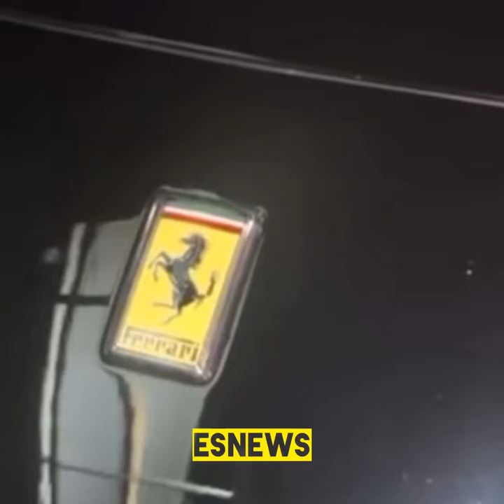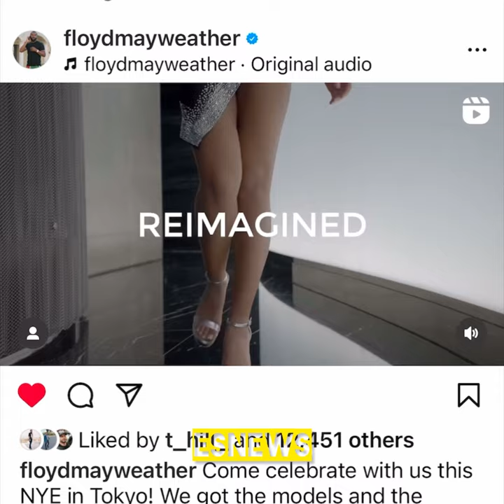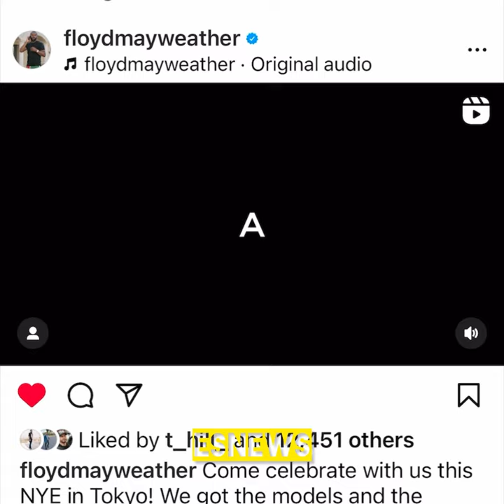Floyd Mayweather Shops like VVVip entire store closed for him